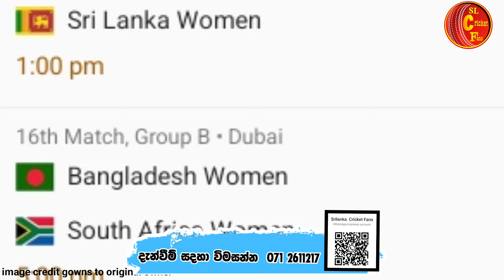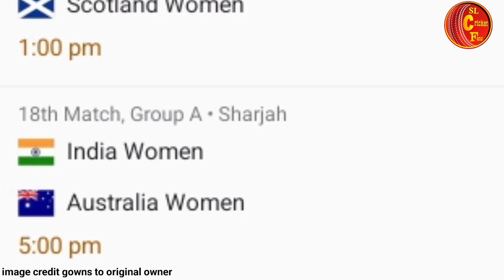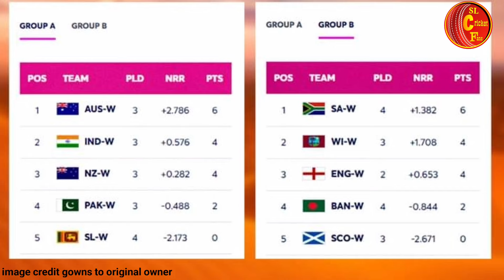ශ්‍රී ලංකා ප්‍රථිපලය ඉන්දියාවටත් හරහට හිටියි කන්ඩායම් 3 එලියට මෙන්න wt20 world cup match result